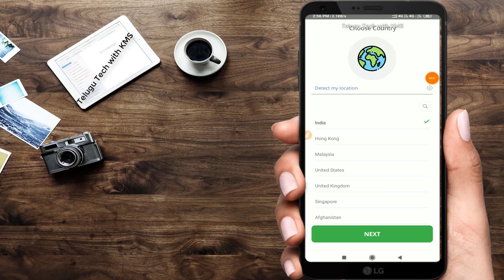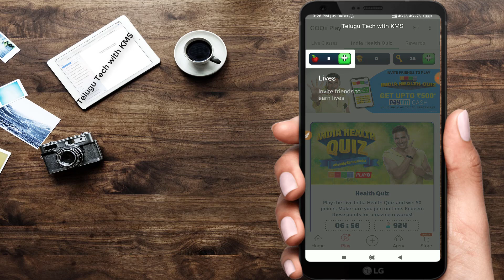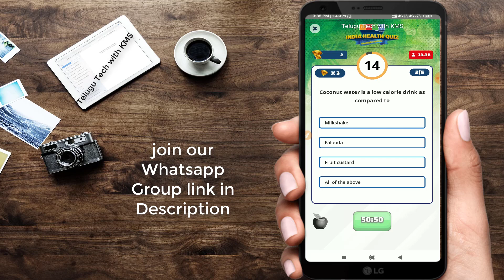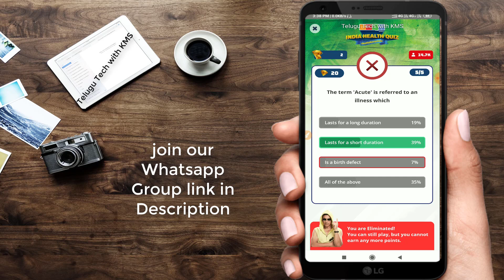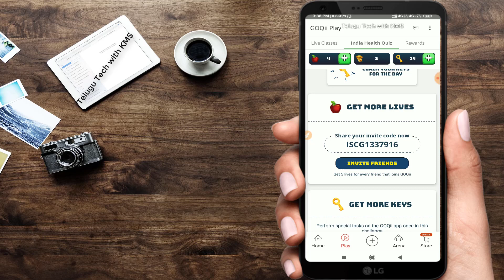Earn Rs.500 Paytm Cash From GoQii App | Paytm Cash Earning Apps 2019 | Telugu Tech with KMS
Quizistan App Rs.199 on Signup Rs.15 per Refer Paytm Cash

Referal Code :  IHQA59639

Paytm Cash Earning Apps 2019:

Vova App Rs.397 per Refer Rs.119 on Signup

Buddype Self Earning App Rs.250 Paytm

Frizza App Earn Rs.30 Paytm Cash

Gamezop Website Rs.4 Per Refer